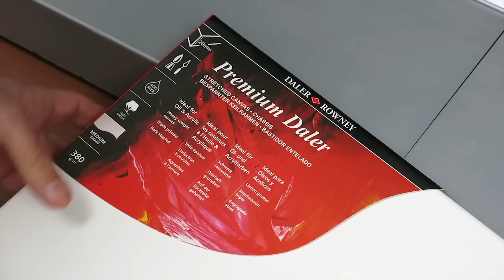How to attach Canvas Wedges